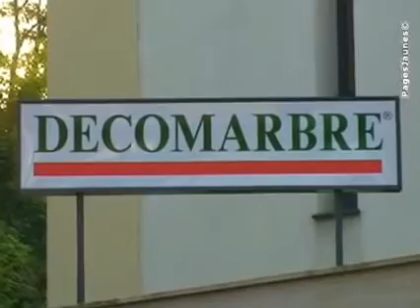Marbrerie Décomarbre située à Bry sur Marne (94)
Marbrerie Décomarbre dans le département du val de marne.
Nous sommes spécialisés dans la vente et la pose de marbre , pierre, granit, onyx, céramique, ardoise et quartz

Nous effectuons la découpe et le façonnage sur mesure de tous travaux de marbrerie .

Nous réalisons les escaliers sur structure béton ou en voûte sarrasine, les revêtements de sols et murs , les plateaux de tables , les plans de cuisines , les salles de bains...

Nous prenons en charge la restauration de marbre d'époque et les gravures sur marbre .

Nous commercialisons également des produits d'entretien pour le marbre , le granit et la pierre .

Présents dans le métier du bâtiment depuis près de 50 ans , nous avons pour vocation de vous guider dans le choix des matériaux les plus adaptés à vos besoins.

Nos collaborateurs seront heureux de vous montrer les nuances et de vous faire apprécier la beauté des matériaux que nous proposons dans notre salle d'exposition .

Notre savoir-faire et notre expérience ont séduit tant les professionnels, les architectes, les architectes d'intérieur et les décorateurs que les clients particuliers.

Venez nous rencontrer ou contactez-nous pour tous renseignements.